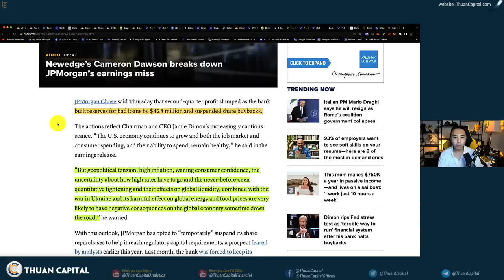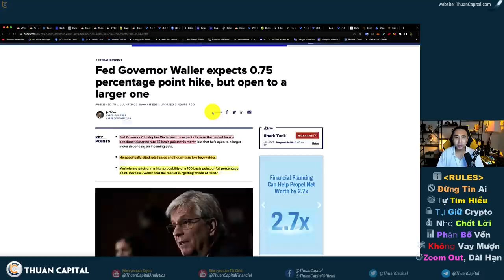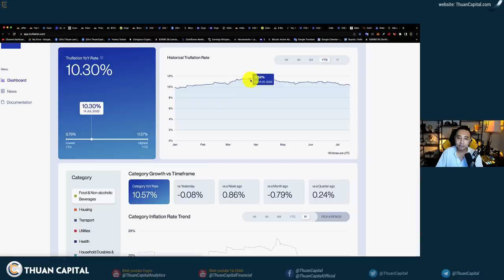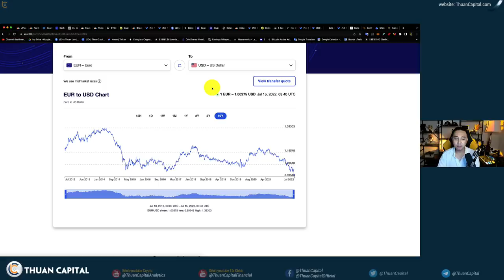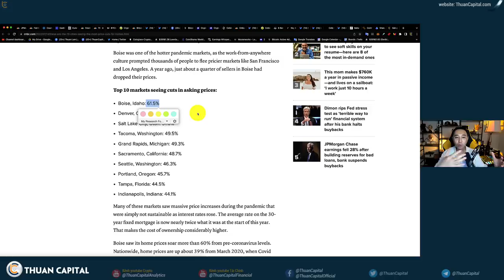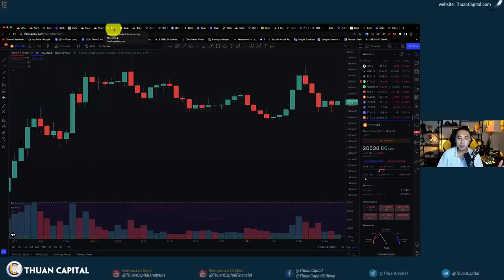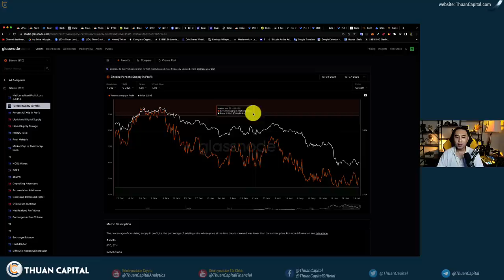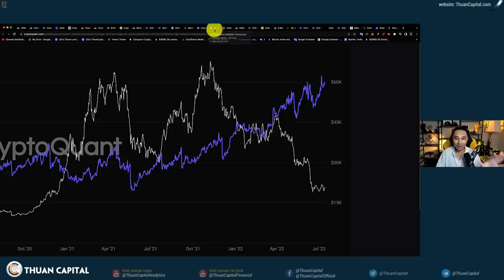1364 (Part 1) - FED Chuẩn Bị Tăng Lãi Suất +1%… Are You Ready?